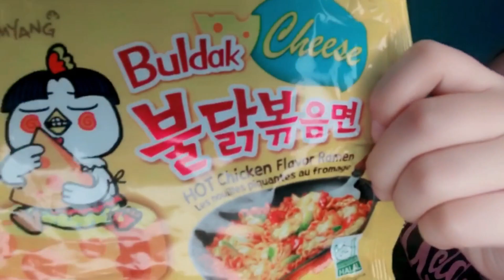SIBLING SPICY NOODLE CHALLENGE [MAY UMIYAK!!!]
Korean spicy noodle challenge with my sister! May umiyak *insert laugh*. What would be the prize for the winner? Let's find out!

Thank you mga ka-TondoErs! Stay safe!